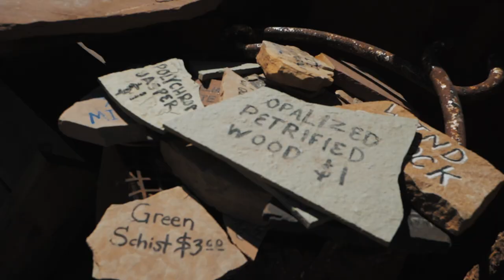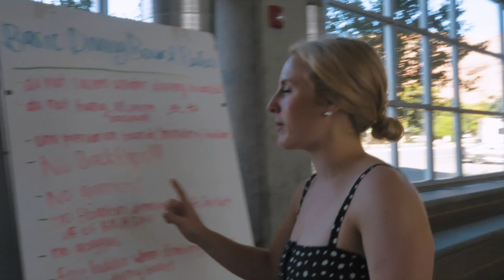Opening a Japanese Soda Bottle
In this episode, Malia and I went Moab to see the Arches and the valleys in Moab, Utah.
More on that later. This episode, however, is our journey to get there.